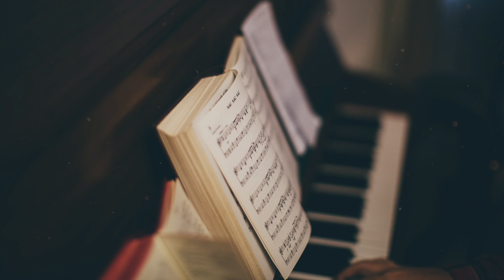Calming Ambient Piano - Background Music For Videos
By: DS Productions
Photo: Unsplash

► If you need a custom music track you can hire me

FAQ:
► Can I use this music in my videos for free?
You can use this track in your projects, but without the ability to monetize them.

► In order to use my music, you have to credit me in your video description.

On my channel you will find:

Instrumental Music,
Background Music,
and more.